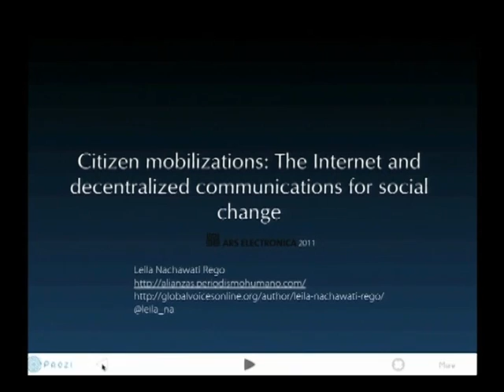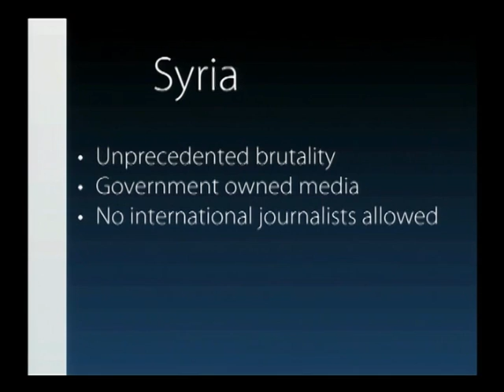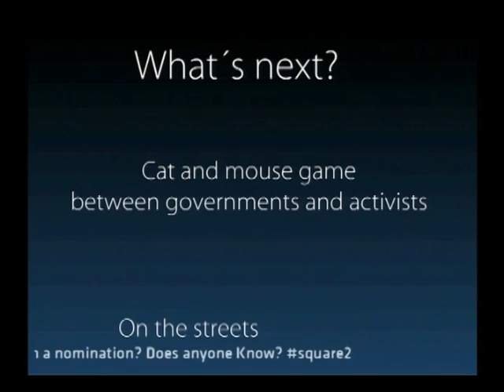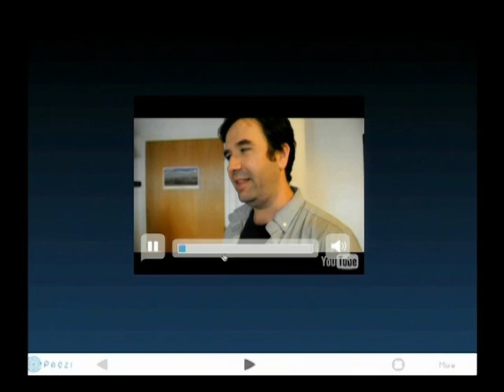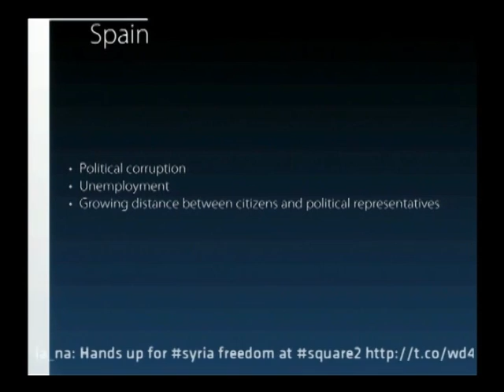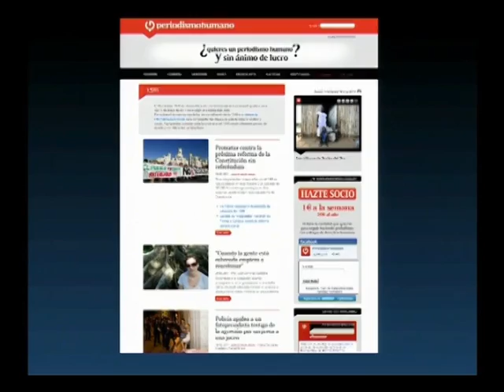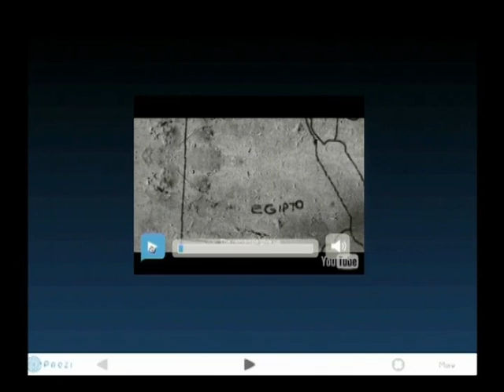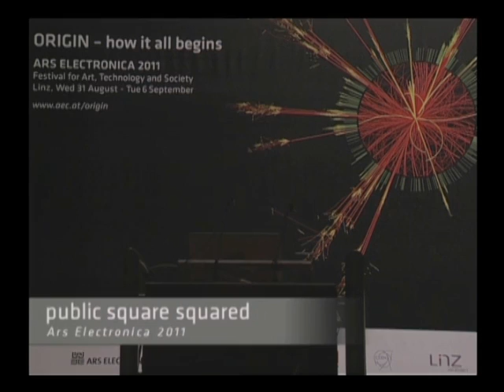Public Square Squared - Leila Nachawati - EN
Leila Nachawati (ES) is a Spanish-Syrian activist and social media manager who writes on human rights, empowerment and new forms of communication for media including Global Voices, Periodismo Humano and Aljazeera. Her talk is followed by a round table discussion moderated by David Sasaki (US)